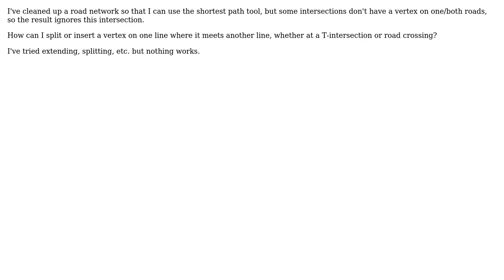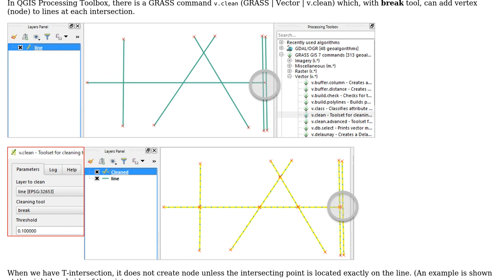GIS: Creating vertex where two lines meet using QGIS?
With thanks & praise to God, and with thanks to the many people who have made this project possible! | Content (except music & images) licensed under CC BY-SA | Music | Images & others | With thanks to user PolyGeo user Kazuhito user Joshua J Geoghegan and the Stack Exchange Network Trademarks are property of their respective owners. You are responsible for your own actions.